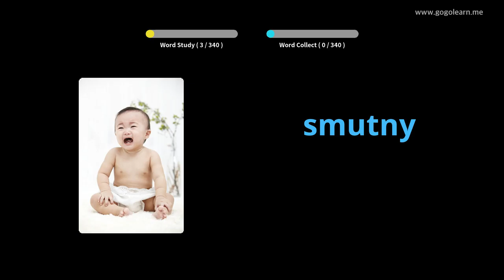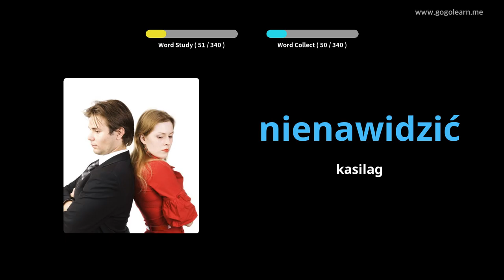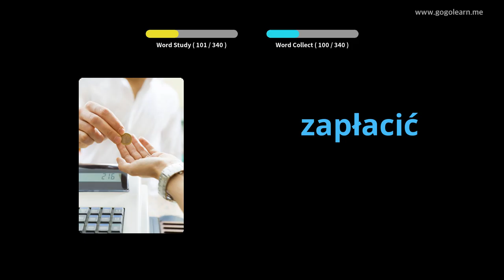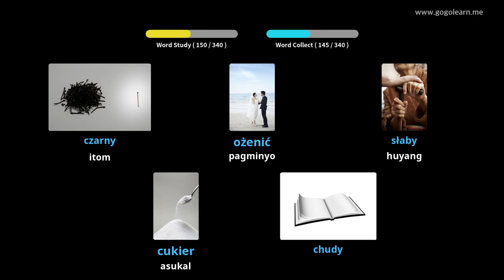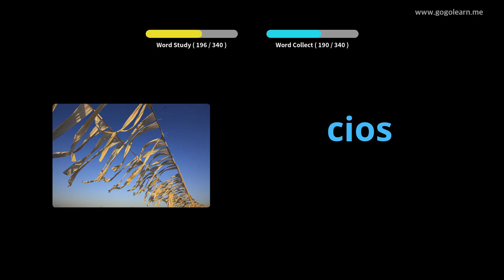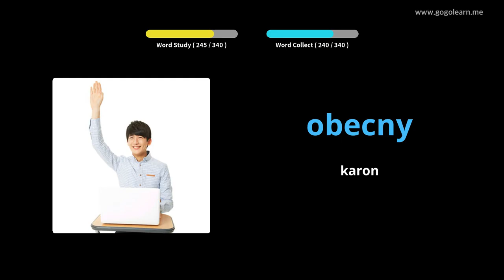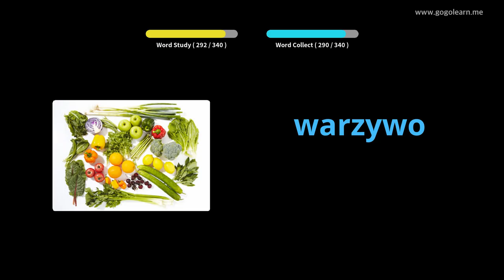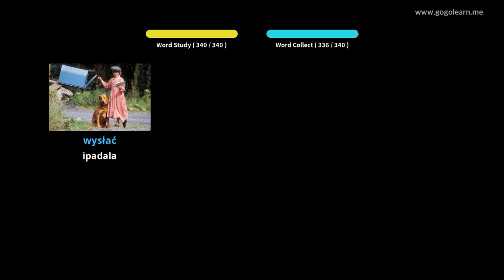Sukaranan nga Mga Bata sa Poland nga Bokabularyo | Golearn